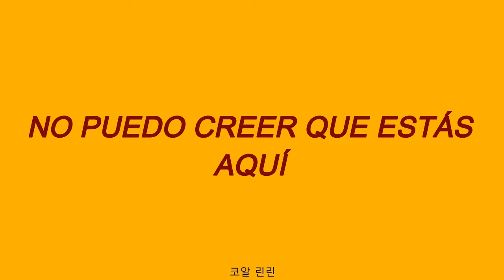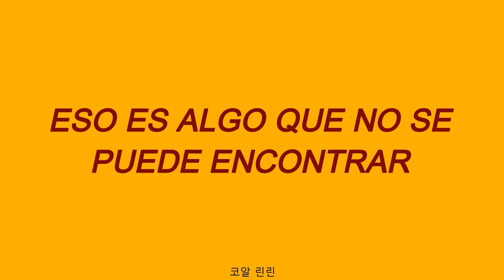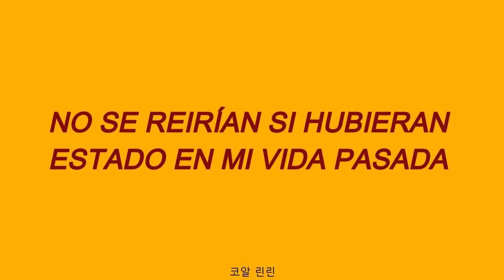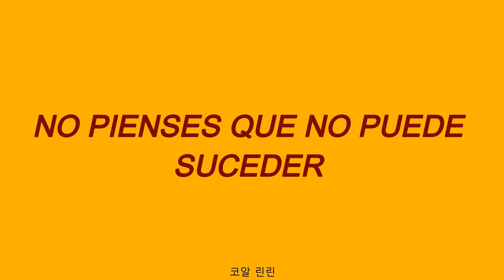Blazed - Ariana Grande ft. Pharrell Williams // Traducida al español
Blazed | Ariana Grande ft. Pharrell Williams♡

ACELEREN LA VELOCIDAD A X2, GRACIAS♡
Bueno, esta traducción lo hice algo simple ya que quiero probar otro estilo nwn
Álbum: Sweetener♡♡